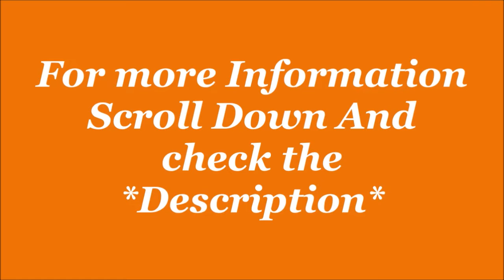Puma Women's Carina Slim Sl Black-White Sneaker | Sports Shoe | by JatShoes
EMI starts.
1- Get up to 300 back on Amazon, get 5% back for prime members and 3% for others.
2- Get Flat 100 back with Amazon on sign-up. Check eligibility here.
3- Get 50 back on min shopping of 500 on paying with Amazon Pay UPI.

Description-
Puma Mens Softride One4all Walking Shoe
Size:4,5,6,7, in UK
Color Name: Foxglove-Peachskin, other.
Sole: Rubber
Closure: Lace-Up
Shoe Width: Medium
Style Name: Casual Shoes
Upper Material: Synthetic Leather
Outsole Material: Rubber
Care Instructions: Wipe with a clean dry cloth to remove dust
Period: 90 Days Manufacturer

Product details
ASIN ? : ? B081QLMNPP
Generic Name ? : ? Closed shoe